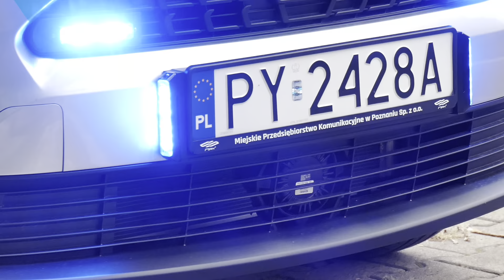Alarmowo: 2x 302[P]21 - Volvo i Midlum oraz ZRM i Policja do potrącenia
🌍 Poznań ul. Bukowska
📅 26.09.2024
🕓 16:57
⚠️ Potrącenie dziecka

SiŚ:
🚒 302[P]21 - GBA 2,5/16 Volvo FL280/Bocar - JRG 2 Poznań
🚒 302[P]21 - GBA 2,5/16 Renault Midlum/WISS - JRG 2 Poznań
🚑 ZRM (P) P01 118 - Mercedes-Benz Sprinter - WSPR Poznań
🚔 PO 7GE31 - Hyundai i30 - KMP Poznań
🚔 U106 - ETDiE Ford Transit - WRD KMP Poznań
🚔 Volkswagen Transporter T6 - KMP Poznań
🚗 2014 - Toyota Yaris Cross - Nadzór Ruchu MPK Poznań